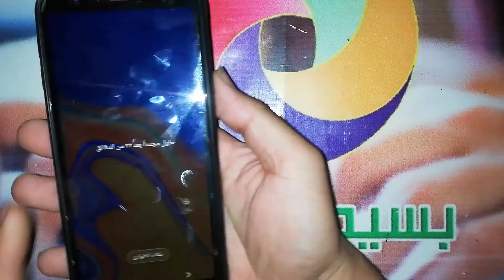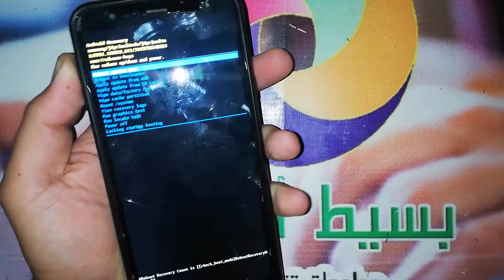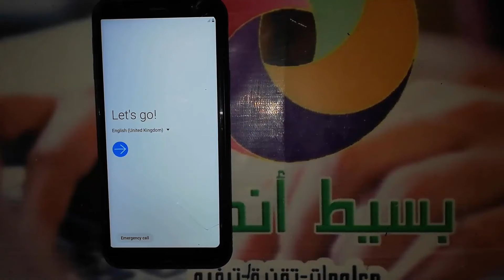فورمات سامسونج - اعادة ضبط المصنع سامسونج جلاكسى جا 4 بلس | Hard Reset Samsung Galaxy J4 Plus J415F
فورمات سامسونج جا 4 بلس " samsung ".
هى عملية تتيح لك عمل فورمات أو إعادة ضبط المصنع لهاتف سامسونج جا 4 بلس, وكيفية عمل طريقة الفورمات " hard reset  " الى الهاتف سامسونج جلاكسي جا 4 بلس " Samsung Galaxy J4 Plus " موديل " SM-J415F ".

طريقة فورمات سامسونج جا 4 بلس مغلق
كما ذكرنا سابقا هى طريقة نتعلم بها فورمات الهاتف أو اى جهاز سامسونج عن طريق الريكفري مود " Recovery Mode " لجهاز سامسونج " Samsung Galaxy J4 Plus " فى حالة نسيان رمز " Pin " الهاتف أو كلمة مرور الشاشة أو عدم القدرة على الوصول الى الإعدادات الخاصه بالهاتف للعمل على فورمات الجوال من الداخل، وهي ما نسميها اعادة ضبط مصنع " فورمات " Reset لجوالات سامسونج من صفحة ريكفري من غير استخدام برامج أو كمبيوتر، يمكنك اعاده تعين البيانات " فورمات " او كلمه المرور أو القفل الخاص بالهاتف فى وضعية عدم قدرتك على امكانية الدخول الى الإعدادات او ضبط جهاز سامسونج، ونفضل هذه الطريقة لان الموبايل لن يطلب منك Account GOOGLE بعد ﻓﺮﻣﺘﺔ المحمول من داخل الاعدادات ، أما فى وضع اتباع الطريقة التى فى هذه المقالة وهي فورمات هواتف سامسونج من صفحة الريكفرى فسيطلب منك الجهاز حساب GOOGLE فى حاله كان مسجل الحساب على الموبايل قبل عمل فورمات أو مفعل خيار " قفل الشركة المصنعة ".

فورمات سامسونج - اعادة ضبط المصنع سامسونج جلاكسى جا 4 بلس من الريكفرى SM-J415F
Format Date Samsung Galaxy J4 Plus SM-J415F
Hard Reset Samsung Galaxy J4 Plus SM-J415F
Factory Reset Samsung Galaxy J4 Plus SM-J415F
Wipe Data Samsung Galaxy J4 Plus SM-J415F
فورمات سامسونج J4 Plus
عمل فورمات لسامسونج J4 Plus
كيف فورمات سامسونج J4 Plus
فورمات سامسونج J415F
فورمات جهاز سامسونج J4 Plus
طريقة فورمات سامسونج J4 Plus
عمل فورمات سامسونج J4 Plus
كيفية فورمات سامسونج J4 Plus
فورمات هاتف سامسونج J4 Plus